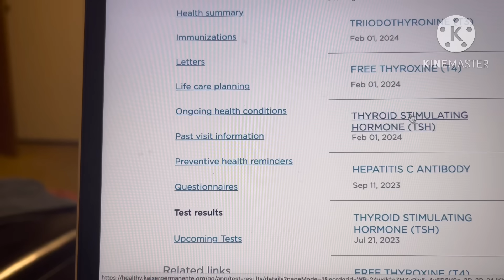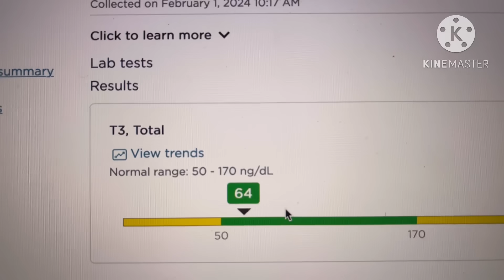МОИ АНАЛИЗЫ ПО ЩИТОВИДКЕ. НА СКОЛЬКО Я ПОХУДЕЛА ? ИСКРЫ ИЗ ГЛАЗ. ПОЧТИ СЛОМАЛА ДВЕ НОГИ.ИДИОТКА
НАШ МАГАЗИН " МОГУ.КУПЛЮ " В ТЕЛЕГРАМ ЖМИТЕ

ПО ВОПРОСАМ И ЗАКАЗАМ ПИШИТЕ НА ЭТОТ ЕМЕЙЛ